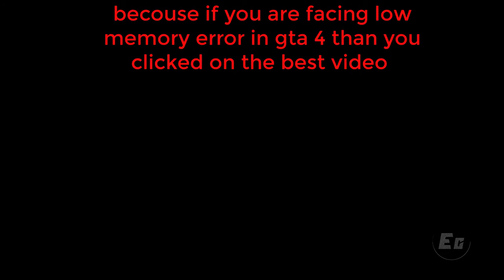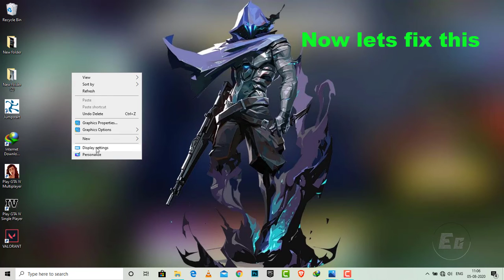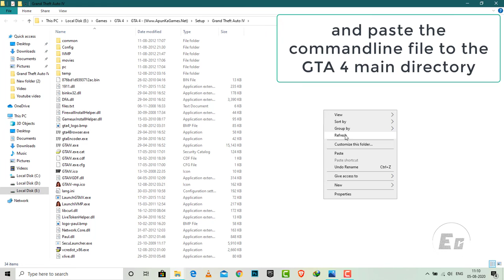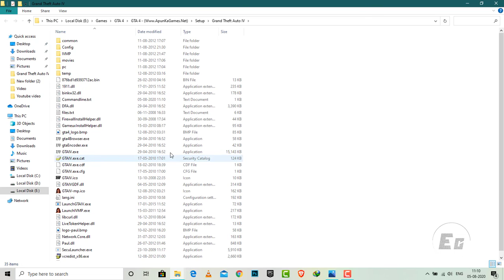How to Fix Low Memory problem (Error) in GTA 4 on Low end pcs Easyway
Hii
This video will show you how to increase graphic memory in GTA 4

* Text file name :Commandline.text *
Copy and Paste : -nomemrestrict -availablevidmem (press Space before paste)

:::::MY  PC Specs::::
     8 GB Ram
     intel HD 4600 Integrated Graphics
     1TB Storage

(Krunker) If You are Gamer and fan of CS:GO and Valorant then this video is for you *Potato PC*

How to Fix Low Memory problem in gta 4,gta,gta iv,gta 4,resource usage,graphics,fix,vram,gta 4 low memory fix,gta 4 on low end pc,fix resource usage gta 4,explo gaming,warning your graphics settings are near gta 4,low memory error gta iv,gta 4 lag